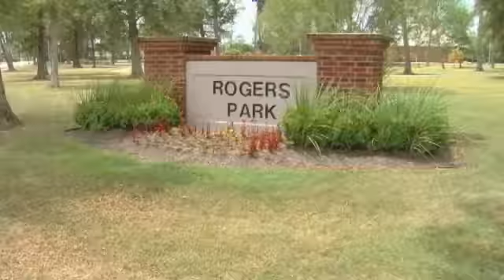Beaumont city council discusses beer & wine sales at city sponsored event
BEAUMONT - by Lauren Huet

Tonight the possibility of beer and wine sales with a number of restrictions is a point of discussion for councilmembers looking at city sponsored events at Beaumont parks. Marisa Westbrook and her friend are enjoying the water with their children at Rogers Park.

"You wouldn't get hot and bored," said Westbrook.

She supports the sale of beer and wine in designated areas at city parks during city sponsored events.

"I think that would be good," said Westbrook, "because it's not only friendly for the kids, also for the adults as well."

There's an Oktoberfest scheduled this year at Rogers Park.

"Part of an Oktoberfest would involve having a beer garden," said City Councilman Mike Getz. "Currently the only places in the city where you can have alcohol in a park is Riverfront Park, the old Fair Park, which isn't even around now, and the old Clubhouse at the Henry Homberg Golf Course."

Wednesday, during a work session, Beaumont Councilman Mike Getz proposed allowing beer and wine sales during city sponsored events at parks.

"Only in a defined area like a beer garden that would be roped off, and it would be sold and served in that area only," said Getz. "You could not bring alcohol into the park.

The goal is to attract more people to city events, especially during the hot summer months.

"In the past we have had concerts in the park in various parts of the community, including the West End and Rogers Park," said Getz. "That concert in the park was always done in July. It's very hot in July, attendance can drop down so that you really were not getting many people to come out to that."

Getz addressed citizens' potential concerns.